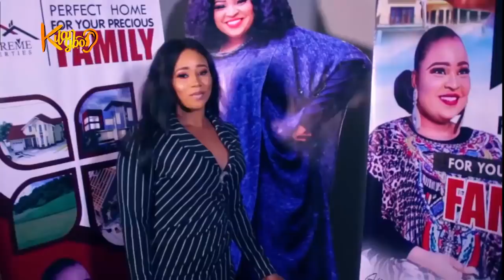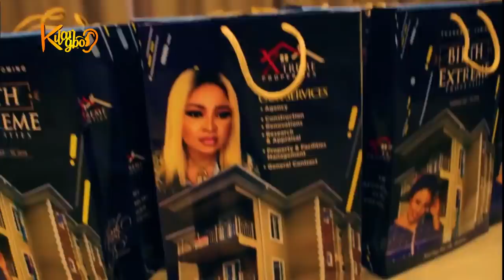Actress & Entrepreneur Abimbola Afolayan Lauches Property Company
Actor Abimbola Afolayan unveils mini-wstate she built for herself as Fathia Balogun, Femi Adebayo, Kunle Afod, Kemi Afolabi, Eniola Ajao, Sikiratu Sindodo, Bukunmi Oluwashina and Okiki Afolayan joins his wife to launch BIRTH EXTREME PROPRRTIES.
Perfect Home For Your Precious Family.